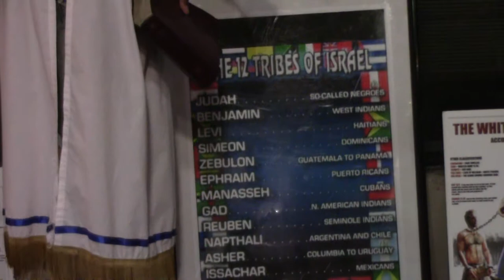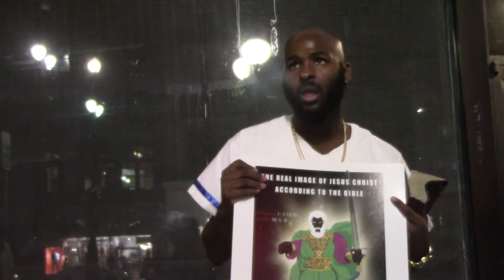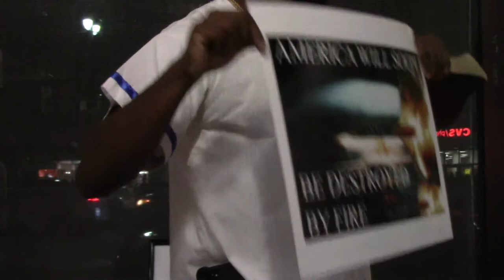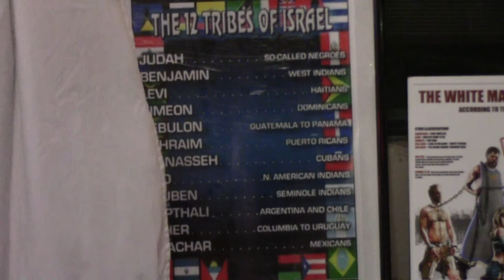THE LORD NAME IS YAHAWAH